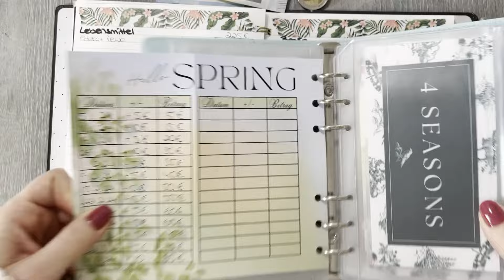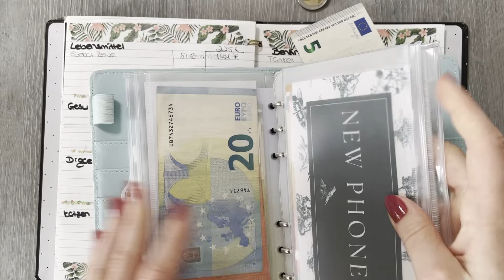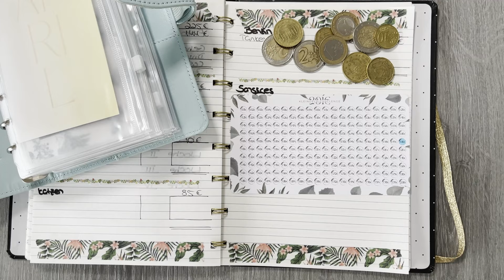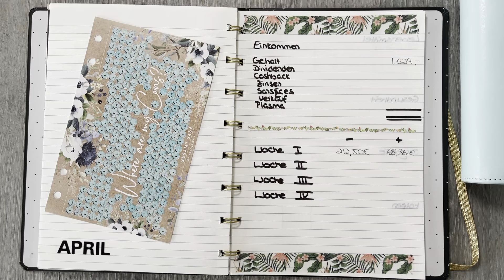1. Weekly Budget I APRIL I echte Einnahmen & Ausgaben I Wochenabschluss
Hallo ihr Lieben und herzlich willkommen zu der Bilanz dem 1. Wochenabschluss im April. Natürlich mit meinen echten Einnahmen, Ausgaben :)

Ich heiße Sarah, bin 33 Jahre alt & beschäftige mich mit den Themen Geld verdienen, Geld sparen und ebenfalls Geld investieren.

Digitaler Budgetplaner

Alle verwendeten Produkte:

Alle Tracker findet ihr hier

➤ Pollpay mit 0,23€ Startguthaben:*
CODE: EKCV4ZYTPH

➤ Bekomme nach der Einzahlung auf das Verrechnungskonto (z. B. 1€) eine Aktie gratis bei BUX Zero:*

➤ Bondora:* hier gibts nach der ersten Einzahlung 5€ geschenkt)

Falls Ihr Fragen habt könnt Ihr mir gerne jederzeit schreiben und mir als Ergänzung auf Instagram folgen

** Die Willkommensprämien bei Vivid wechseln in unregelmäßigen Abständen, können dadurch ggf. nicht mehr aktuell sein & höher oder niedriger ausfallen